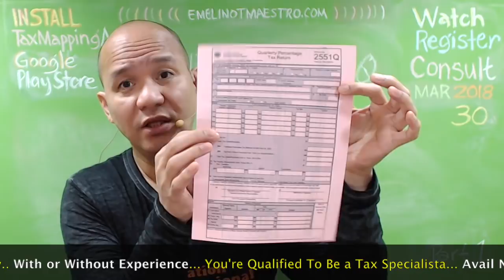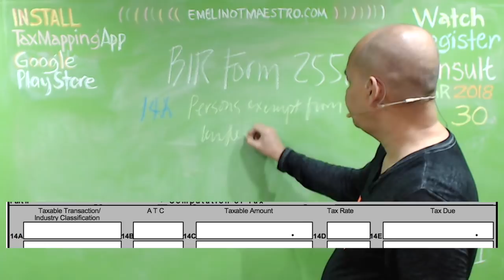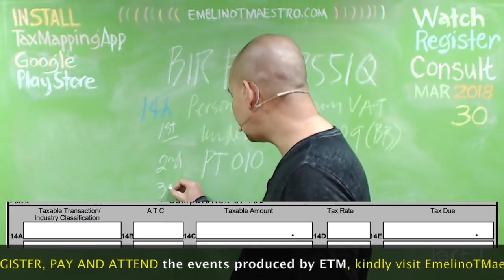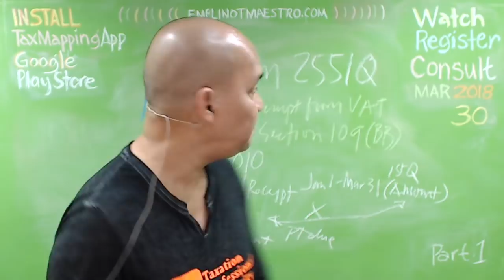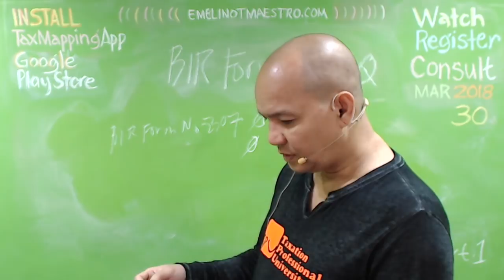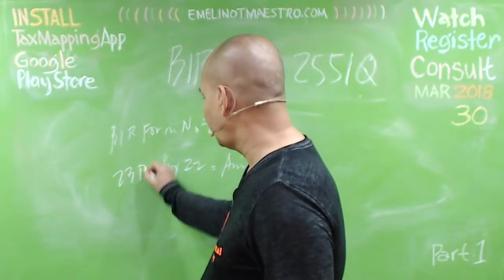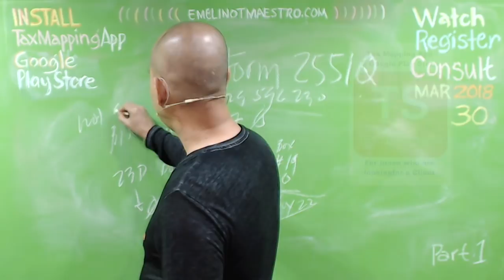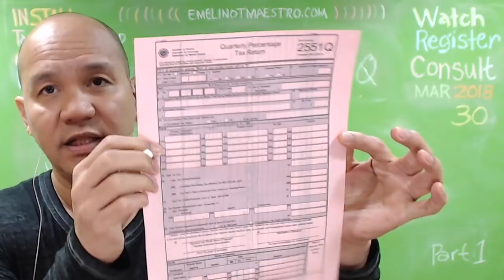BIR Form 2551Q (ETM) Filling Up Correctly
This video explains the two (2) important documents which will guaranty that you will no longer receive an additional deficiency tax assessment from the BIR. Thanks for sharing this video to others.☎️☎️☎️☎️☎️☎️
Proceed to any AAB located within the territorial jurisdiction of the RDO where the taxpayer is registered and present the duly accomplished BIR Form 2551Q, together with the required attachments and payment. The Percentage Tax shall be paid at the time the return is filed by the taxpayer. In places where there are noBIR Form No. 2550QTax Agent Accreditation No. (if applicable). Quarterly Percentage. Tax Return. BIR Form No. Republika ng Pilipinas. Kagawaran ng Pananalapi. Kawanihan ng Rentas Internas. (For transactions involving overseas dispatch, message, or conversation originating from the Philippines and Amusement Taxes ). 2551Q.We note that the BIR recently posted an advisory requiring VAT-exempt taxpayers with annual revenues not exceeding P3M (Section 116 of the Tax Code) to pay percentage tax on a quarterly basis using BIR Form No. 2551Q. However, the advisory did not mention the other percentage taxpayers such as the banks. Also Download. (Zipped Excel). Monthly Value-Added Tax Declaration. Description. This return/declaration shall be filed in triplicate by the following taxpayers;. A VAT-registered person; and. A person required to register as a VAT taxpayer but failed to register. This return/declaration must be filed by the ...Annual Information Return of Income Tax Withheld on Compensation and Final Withholding Taxes BIR (Form 1604CF) There is no payment to be made in this return for it only reports the summary of Monthly Remittance Return of Income Taxes Withheld on Compensation (BIR Form 1601C) you have paid and filed for the ...2551Q.There is no need to file and pay monthly percentage tax on their monthly gross receipts using BIR Form No. 2551M. Taxpayers who are required to withhold Other Percentage Taxes and Value-added Tax under Revenue Regulations No. 2-98, as amended, shall continue to withhold and remit taxes ...Quarterly Percentage Tax Return 3 Quarter 1st Background 7 RDO Code 2nd 3rd 4th 4 Amended Return Yes No 5. (For transactions involving overseas dispatch, message, or conversation originating from the Philippines and Amusement Taxes ). 2551Q February 2002 (ENCS) Number of sheets attached. BIR Form No.2551Q. This tax type is usually imposed from individuals or businesses that sells products and services with annual sales not exceeding 1,919,500 PHP , and are not registered to VAT ... You need to fill out BIR Form 2551M once you file for monthly percentage tax. ... You need to have BIR Form 2551Q once you file percentage tax. emelino t maestro knows maestro emelino kataxpayer .. tax mapping app for client and tax mapping app for tax specialista